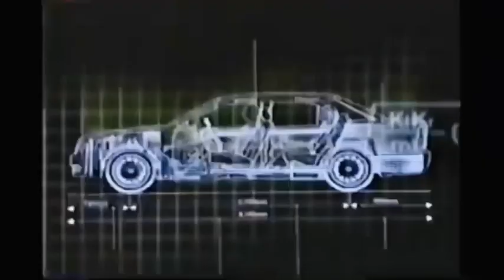【デュエット】トヨタデュエット 懐かしいCM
トヨタデュエットの懐かしいテレビCMを皆さん是非お楽しみ頂きたいと思います。